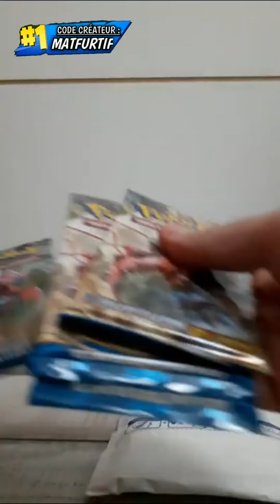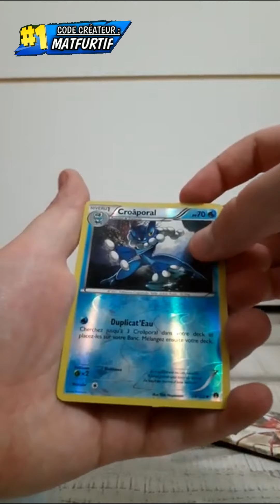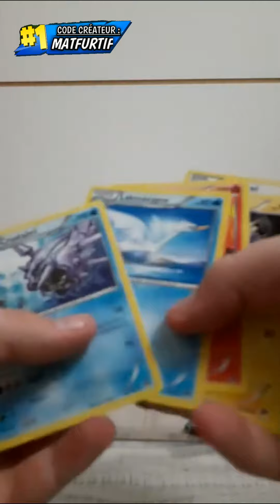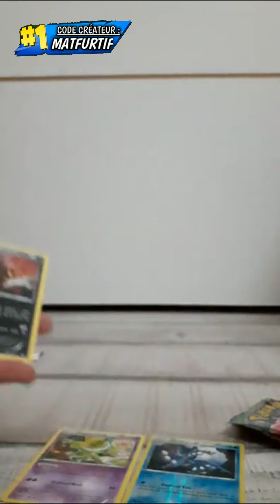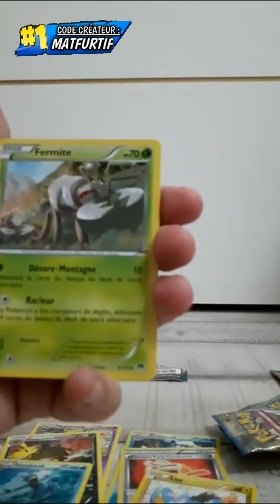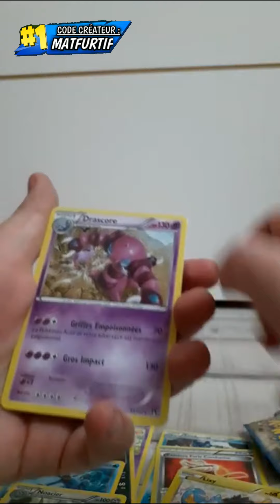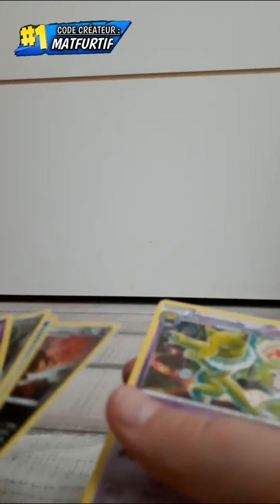EBAY : OUVERTURE DE MES COLIS EBAY (POKEMON)